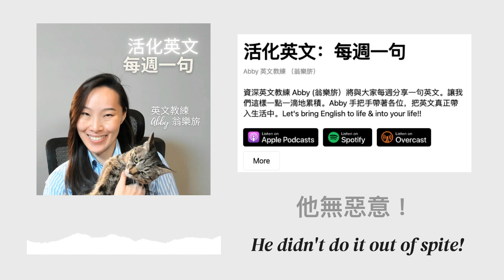「他無惡意!」 英文怎麼說？ (活化英文：每週一句)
大家可以至此看到我的所有重要連結與相關資源！

和 Abby 英文教練一起活化英文！
Let's bring English to life & into your life.